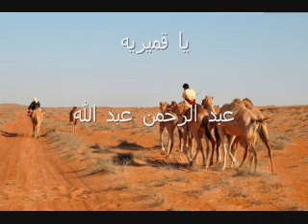غنى يا قميريه